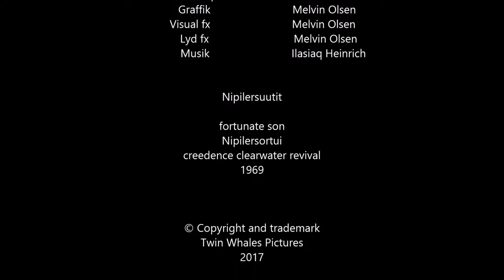Escape From The City (2017) short film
Film: Escape From The City
Directed by: Ilasiaq Heinrich & Melvin Olsen
Cast: Ilasiaq Heinrich - Avataq Jensen
Producer: Melvin Olsen
Genre: Comedy
Country: Greenland
Label: Twin Whales Pictures 2017